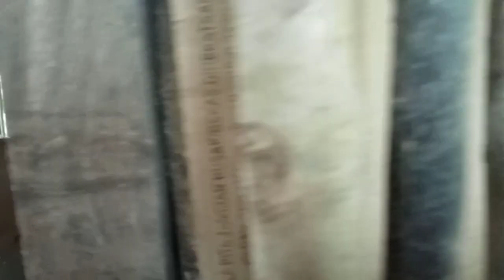PELEPASAN AYAM HUTAN ORI MUDA RAWATAN 1 BULAN 100%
Kali ini channel syafiihunter membagikan dan memperlihat anak ayam hutan kita yang sudah bisa di lepaskan,, alhamdulillah dengan izin allah,berkat usaha saya dalam merawat dngen membudidayakan sebuah kelestarian alam dengan melestarikannya, saya menternak ayam hutan supaya generasinya tidak pernah punah,, dikarnakan di daerah saya sekelompok ayam hutan sangatlah langka,, dengan adanya pemburu2 yg datang berbagai tempat untuk memburunya,, dikala itu,,saya ingin membudidayakan supaya kedepan masih ada keturunannya,,,sebelum semua punah,, maka ikuti terus channel syafiihunter yaitu pecinta alam,semoga kita sellu dmdahkan segala urusannya dn rezekinya,,, insya allah kedepan kita akan membuat channel dalam rangka melepas Liarkan  ayam hutan yg kita ternak,, namun sekarang belum saat nya untuk kita lakukan,karna mereka masih sangat muda, dikala nanti mereka sudah dalam wktu birahi yaitu dalam proses sudh mau kawin,,maka disaat itulah kita akan melepas liar kan lagi,,, jadi sebelum melaju lebih lanjut,, Mohon jangan lupa ke pada semua saudaraku,, untuk mendukung dn mensuporr selali Channel @syafiihunter2 dengan cara tekan Tombol SUBSCRIBER, NOTIFIKASI ,LIKE ,DAN SHARE, SUPAYA KEDEPAN BISA MELIHAT CHANNEL TERBARU SYAFIIHUNTER2 , DAN supaya tidak ketinggalam dalam channel kedepan untuk kita lepasliarkan ayam hutan kita di waktu mereka sudah mau berkawin,,,  Terimakasih ,,,, semoga bermamfaat,

Salam pecinta alam, salam kesemua master2 pikat dan master jerat, dannpara pecinta alam,, dari sabang sampai meroke,,,

Wassalam